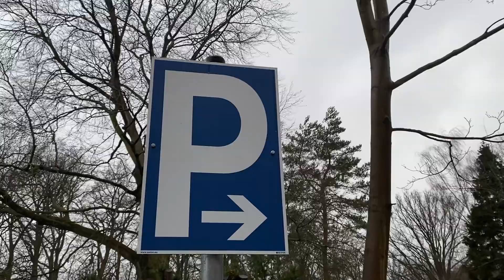Lüneburg bei einem schönen Lüftchen !!